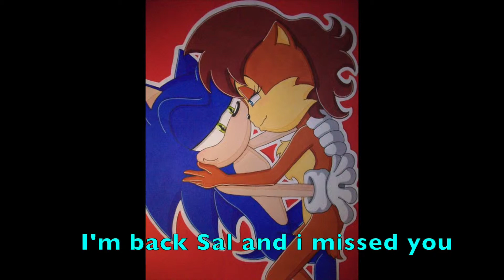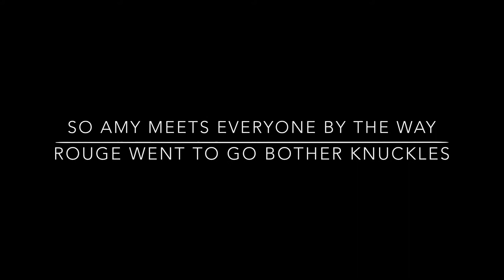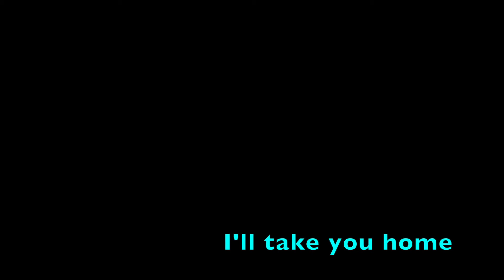The Village Rose part 4